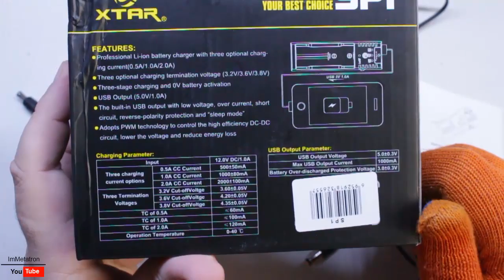Обзор XTAR SP1 Review от Метатроныча - зарядник для лития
Качественная 2А зарядка умеющая заряжать 4.35
Всем при упоминании, о том что пришли с видео ImMetatron

Если вы хотите помочь проекту, то можете перечислить любую удобную для вас сумму на эти кошельки
Яндекс Деньги: 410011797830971 | Webmoney: R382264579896